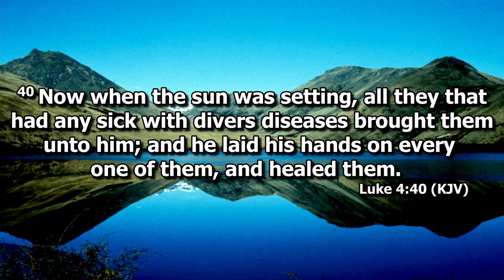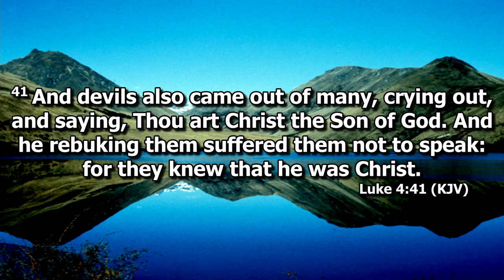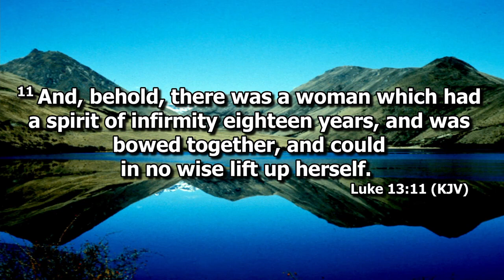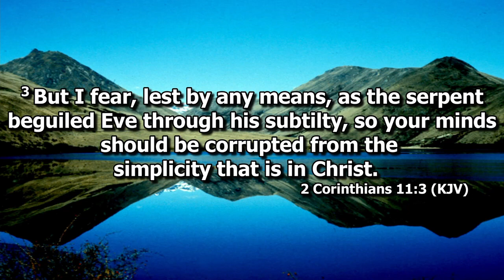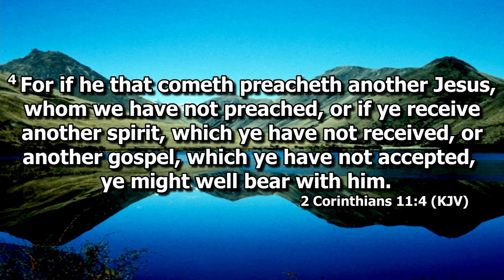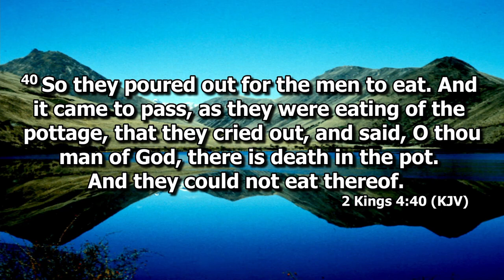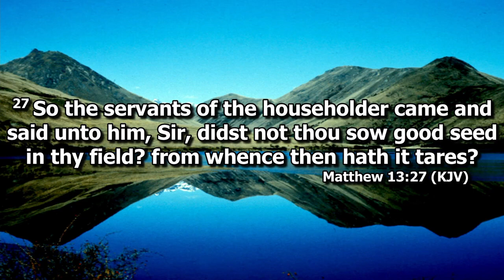Part 2 Episode 58 Pastor Danny Akers Sermon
Sunday Morning Sermon 5-8-22 with Pastor Danny Akers.